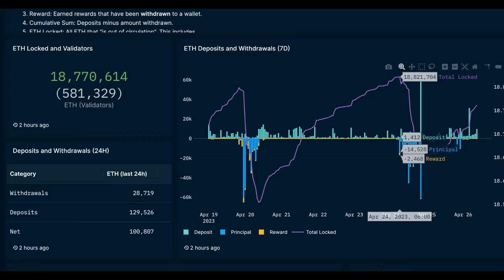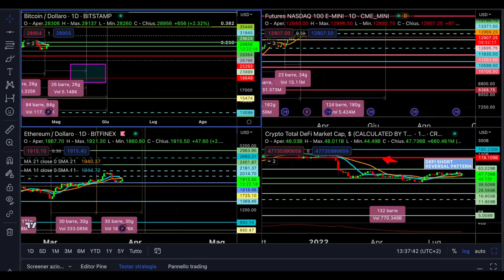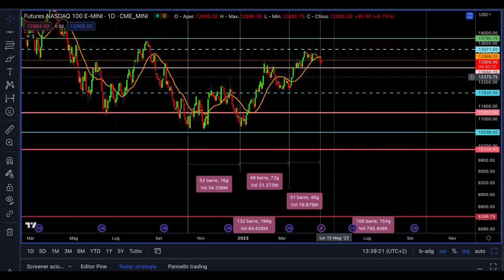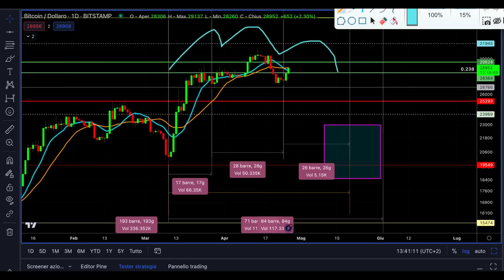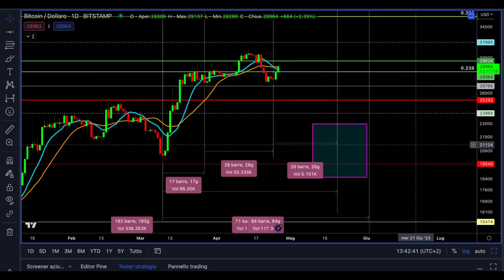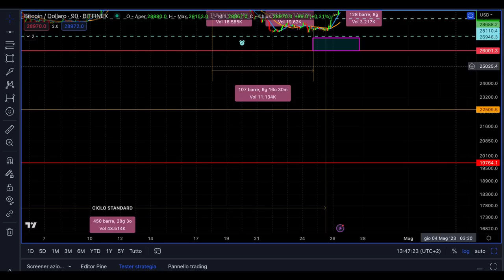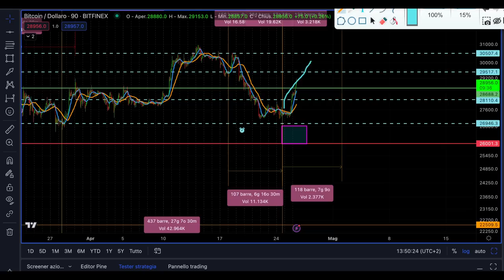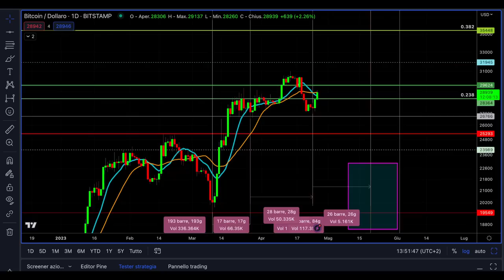BITCOIN NUOVI MASSIMI ENTRO MAGGIO? | TUTTO QUELLO CHE DEVI SAPERE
Bitcoin si gioca l'ultima chance. Nuovi massimi entro maggio?
Analisi ciclica previsioni e news di bitcoin e crypto.
Per chi ha seguito il mio video del lunedì ecco il target price che ho individuato per questa settimana.
Stay Crypto

00:00 Intro
03:00 Ethereum analisi stake
04:00 Update dati macro e tassi Fed
05:00 Nasdaq 100 analisi ciclica news e previsioni
07:00 Bitcoin analisi ciclica news e previsioni
10:00 Bitcoin i livelli di resistenza IMPORTANTI
14:00 Analisi del trade settimanale di Bitcoin

LA MIA ATTREZZATURA VIDEO: